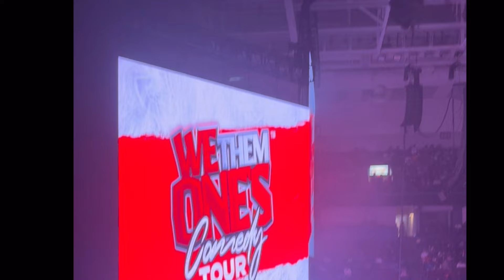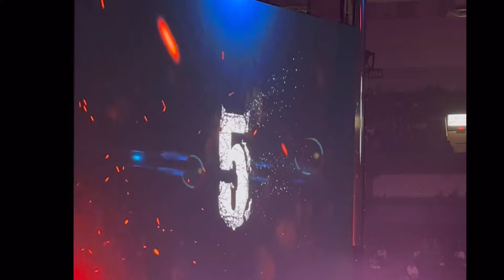We Them Ones Tour w DC Young Fly Karlous Miller Mike Epps Chico Bean Lil Duval. Memphis, TN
Sold Out show in Memphis TN. DC Young fly mike Epps Chico bean roast everyone . From the fat girl to the dude setting up the cameras . We the ones show was amazing they left it all on stage .